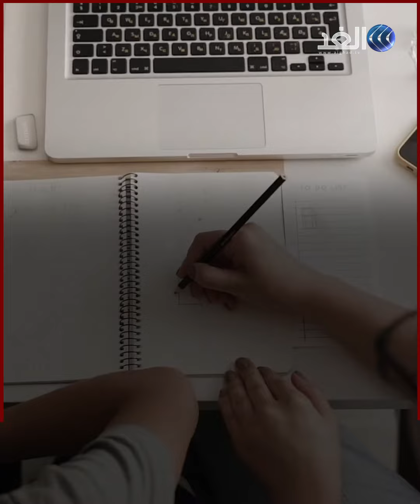وظائف الموت في بريطانيا.. دراسة صادمة